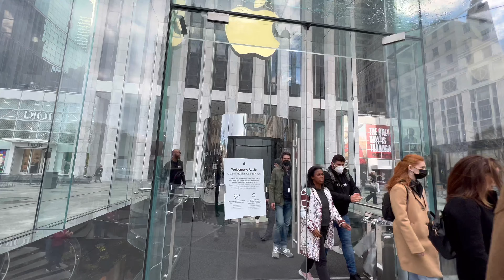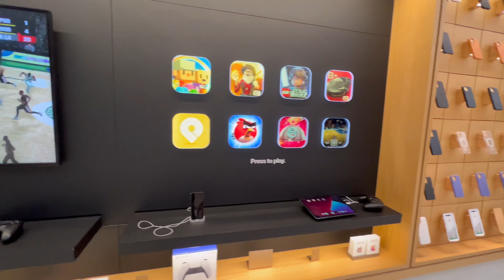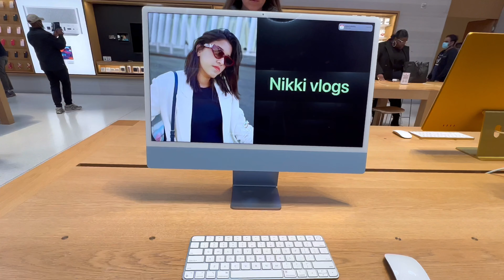Apple Store 5th Ave New York City|Iconic Building|Places to visit in Manhattan|Must visit place NYC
Apple Fifth Avenue is an Apple Store, a retail location of Apple Inc., in Midtown Manhattan, New York City. It is in the luxury shopping district of Fifth Avenue between 49th and 60th Streets, and opposite Manhattan's Grand Army Plaza. The store is considered one of several Apple flagship locations, and the pre-eminent store for Apple in New York City.

The store is on and beneath a public plaza by the General Motors Building, built in 1968. Its exposed exterior is a transparent 32 ft (9.8 m) cube in the middle of the plaza. The plaza is partly lined with benches and trees. The substantive interior, below ground, features a reflective steel spiral staircase and elevator, wooden tables with Apple products, and rooms and areas for specific Apple products.

Apple Fifth Avenue was first constructed in 2006 and designed by Bohlin Cywinski Jackson. It was renovated in 2011 to simplify the façade. From 2017 to 2019, the store was rebuilt with about double the retail space to a more modern design by Foster + Partners.